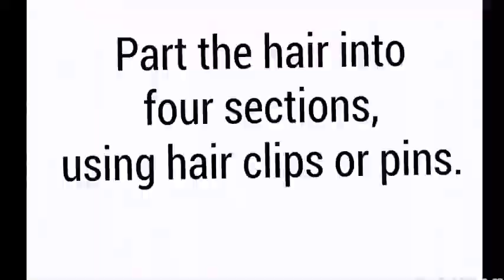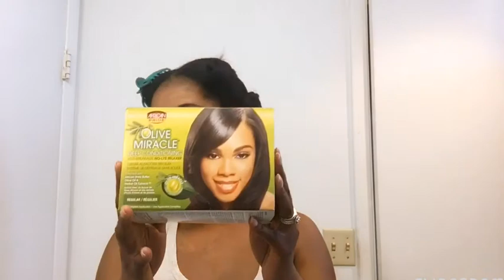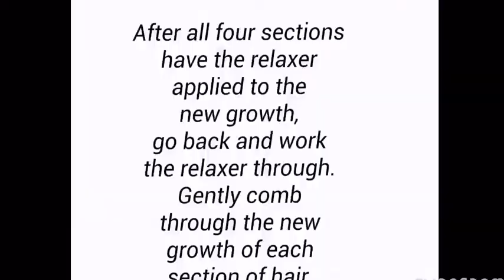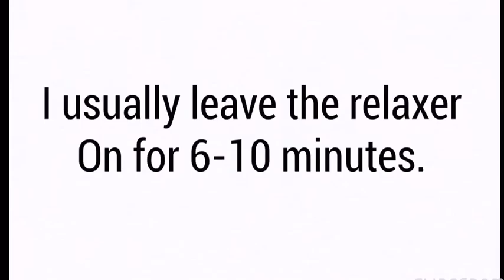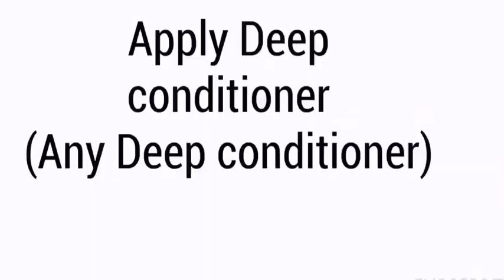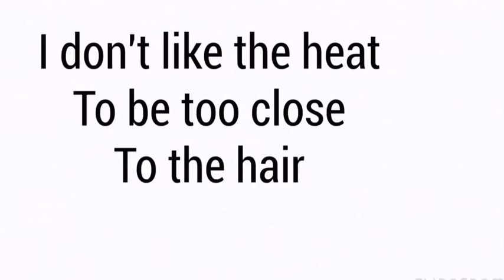Texlaxed/relaxed my hair. How to apply perm relaxer by yourself. How to Texlax at home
Human hair Shop!!
Lace Front, Human hair bundles, brand names makeup and more

DIY | How To Grow Kids hair faster | Full kids hair wash routine | Grow Kids hair overnight

Hair Oil Names:

Avocado oil
Castro Oil
Almond Oil
Alive Oil
Coconut oil
Apricot Kernel Oil
Organic virgin Corn Oil
Grapeseed Oil
Aloe Vera Hair oil
Peach Kernel Oil
Mustard Seed Oil
Ginger hair oil

Get your Oil treatment on EBay and you won’t believe how fast your hair will grow.. Just type this on EBay or google search:  Jaye’s Hair Growth Oil 4.5 Oz.

Oil treatment

Leave-In Conditioner